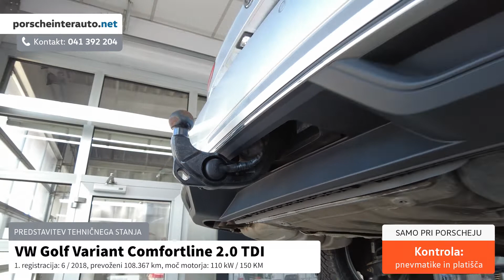VW Golf Variant Comfortline 2 0 TDI Tehnično